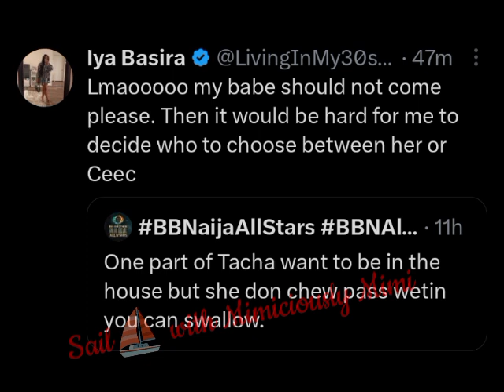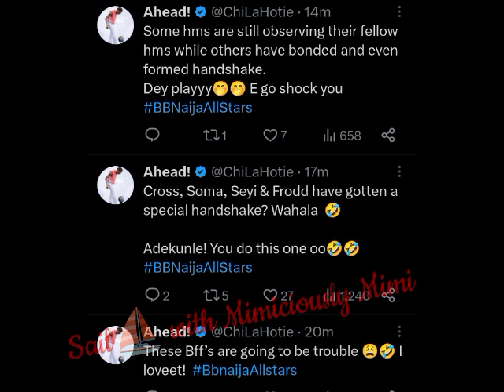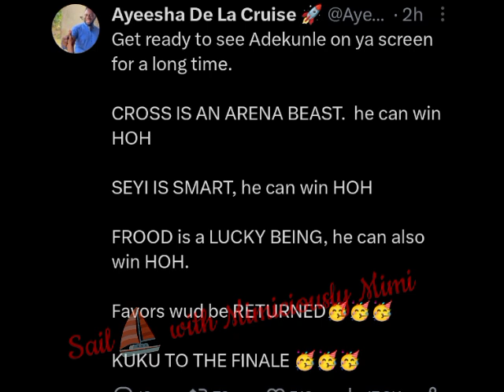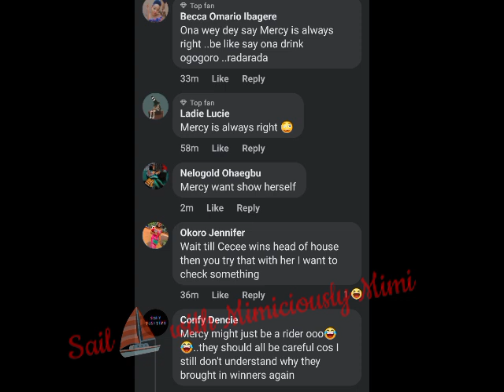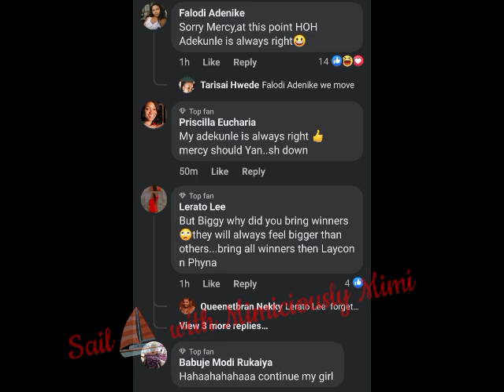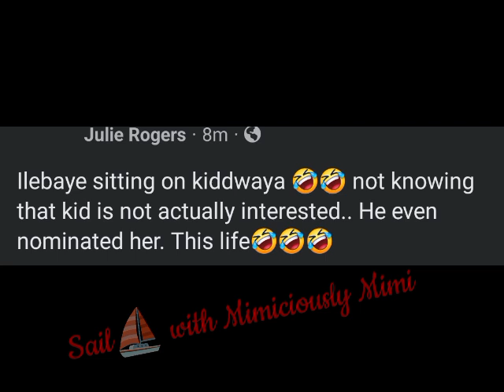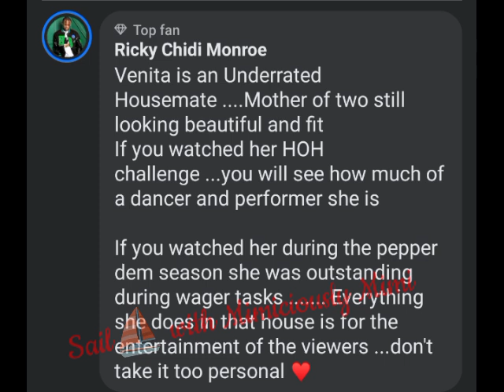MERCY & ADEKUNLE/SHIPS FORMING AS DUVET IS ALREADY MOVING 🤔/THE THREE SHIP TRYING TO FORM